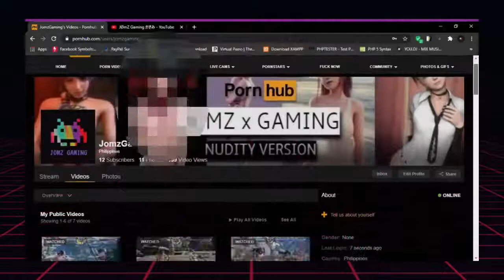RE2: Remake (Armored R.P.D. Leon) - Part 7 - Hardcore Finale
Resident Evil 2 is a survival horror game developed and published by Capcom. A remake of the 1998 game of the same name, it was released for Microsoft Windows, PlayStation 4, and Xbox One on January 25, 2019. Players control rookie police officer Leon S. Kennedy and college student Claire Redfield as they attempt to escape Raccoon City during a zombie outbreak.

Resident Evil 2 received critical acclaim with praise for its presentation, gameplay, and faithfulness to the original and was nominated for several awards, including for game of the year. By March 2020, the game had sold over 7.2 million copies, outselling the original.